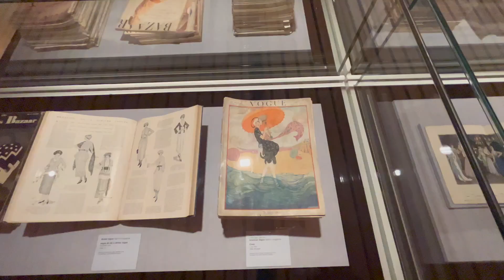mucking around in melbourne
no this is not a mukbang video sorry.